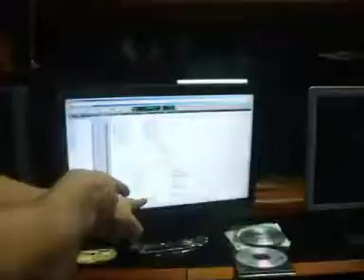Artistas grabando el TEMA navideño de KISS 94.9 FM.